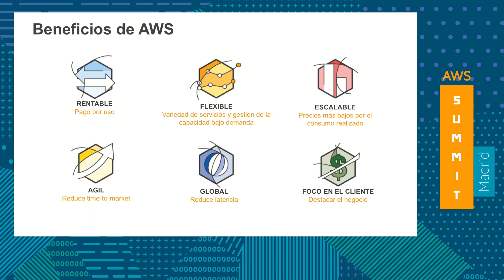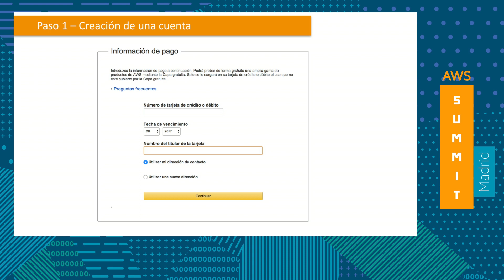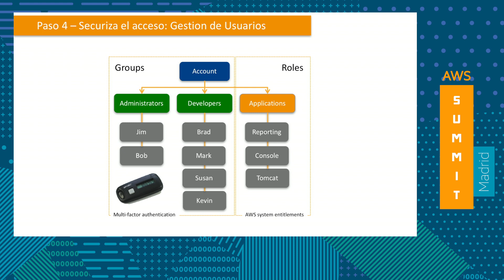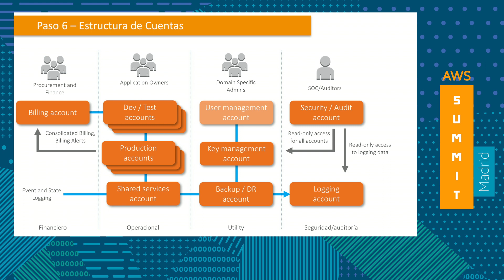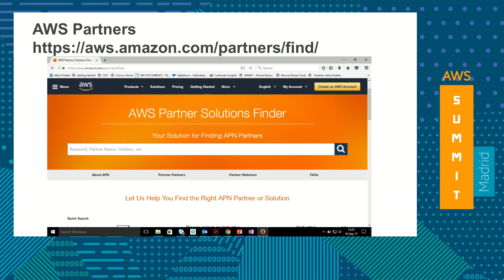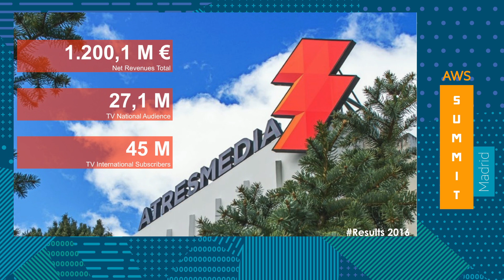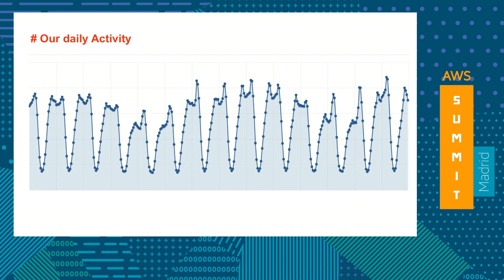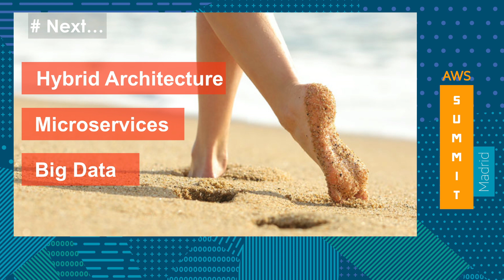Dia 1 en AWS - Primeros pasos en AWS [Spanish]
AWS Summit Series 2017 - Madrid, Spain
En esta sesión contaremos cuáles son los primeros pasos para empezar con AWS, desde la creación de una cuenta hasta el uso de servicios como S3 y EC2, así como servicios, herramientas y mejores prácticas de los 3 principales servicios de seguridad AWS que contribuyen a una transición y permanencia segura en la nube, como son el identity and access management (IAM), reglas de configuración AWS y AWS CloudTrail. También podrás conocer todos los servicios AWS que incluye el Free Tier, así cómo monitorizar y gestionar costes o cómo configurar alertas de facturación.
SPEAKER: Maria Eugenia Carbonell - Accont Manager, AWS
PONENTE INVITADO: ATRESMEDIA: Raquel Fernandez Navarro, Gerente de Soluciones Digitales